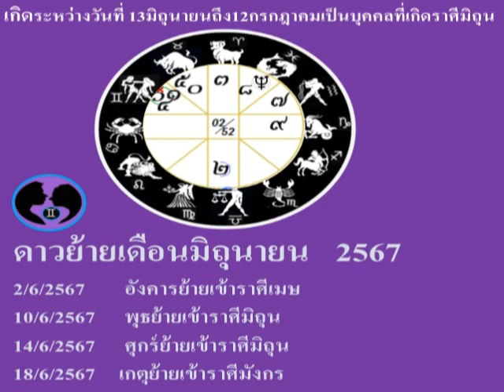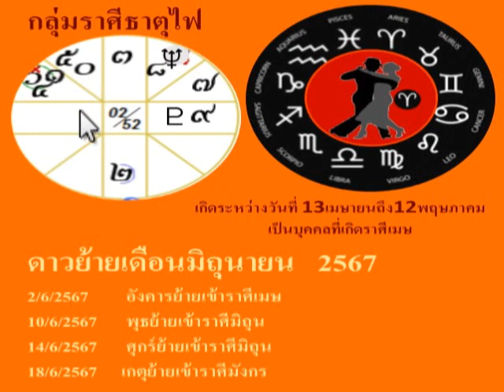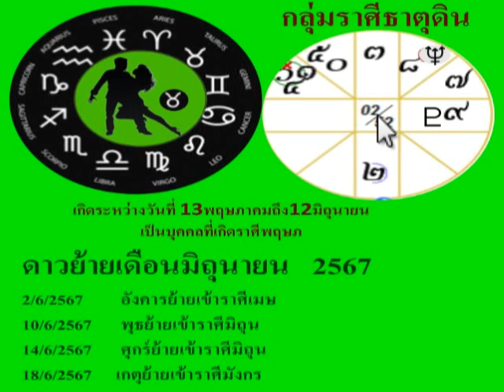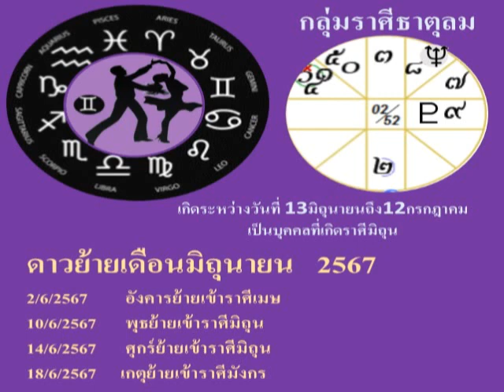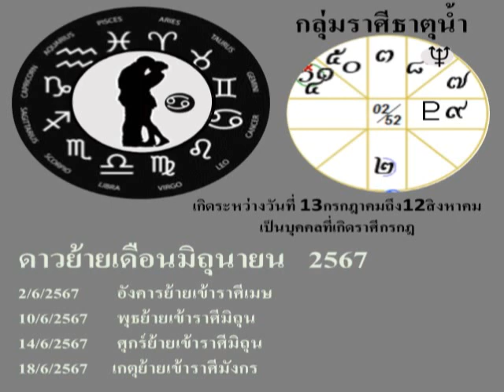ดูดวงชาวเมษพฤษภมิถุนกรกฏประจำเดือนมิถุนายน2567